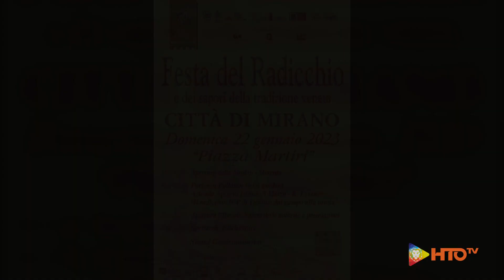XXV Ed. Festa del Radicchio rosso di Treviso - Intervista al Sindaco Tiziano Baggio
La scorsa domenica, 22 gennaio, a Mirano (VE) si è svolta la tradizionale “Festa del Radicchio Città di Mirano e dei Sapori della Tradizione Veneta” giunta quest’anno alla sua XXV edizione.
Il territorio del comune è infatti inserito nella zona di produzione del Radicchio rosso di Treviso IGP e del variegato di Castelfranco IGP.
 La manifestazione ha visto la partecipazione, oltre che dei numerosi produttori del radicchio, anche degli studenti dell’IIS “8 Marzo - K. Lorenz”.
 La manifestazione, che gode del patrocinio della Regione Veneto e del Comune di Mirano, è stata organizzata dalla Pro Loco che si è avvalsa della collaborazione delle associazioni di categoria degli Agricoltori (CIA, Coldiretti e Confagricoltori), La Strada del Radicchio e dell’Istituto di Istruzione Superiore “8 Marzo - K. Lorenz” di Mirano.
Nell’ovale della centrale Piazza Martiri, una cinquantina di produttori operanti nel territorio hanno esposto sotto le bancarelle in legno il prezioso ortaggio.
 Nelle strade attigue, e che conducono alla piazza, anche un nutrito gruppo di altri espositori, in funzione del sottotitolo della manifestazione “I sapori della tradizione veneta”, che hanno portato i prodotti tipici della zona, ma non solo.  All’inaugurazione ufficiale, alla quale ha partecipato il Sindaco di Mirano, Tiziano Baggio, la Vice Sindaco Maria Giovanna Boldrin, l’Assessora alle politiche per l’istruzione Maria Francesca Di Raimondo, l’Assessora alle politiche ambientali Elena Spolaore, il Sindaco di Martellago Andrea Saccarola, il Presidente della locale Pro Loco Roberto Gallorini nonché il rappresentante territoriale di CIA Massimo Coletto, è stato sottolineato lo sforzo organizzativo da parte dei volontari della Pro Loco e l’impegno dei produttori per la riuscita dell’evento.
 Evento nell’evento, la premiazione degli alunni delle Scuole Primarie del Territorio comunale che hanno partecipato, con i loro disegni, al concorso indetto dalla CIA.
Tutti gli elaborati degli alunni sono stati esposti, sempre in Piazza Martiri, nelle immediate vicinanze della statua bronzea di Augusto Murer dedicata alla Brigata partigiana Martiri di Mirano.
Altro evento nell’evento, la visita guidata organizzata dall’IIS “8 MARZO - K. Lorenz” che ha visto coinvolti gli studenti, gli insegnanti e la Dirigenza scolastica in un percorso didattico/divulgativo volto alla scoperta di questo pregiato, e ricercato, prodotto tipico del territorio dove insiste l’Istituto.
Con un pullman messo a disposizione dalla scuola, è stata organizzata una visita guidata all’Azienda Agraria Parauro situata nella periferia nord della città al civico 84/2 dell’omonima strada; una struttura didattica di circa due ettari, dei quali la metà circa dedicata alle coltivazioni a terra, mentre l’altra metà è occupata da serre, aule didattiche e laboratori.
Qui gli studenti, una dozzina, hanno illustrato sinteticamente, ma in maniera assolutamente esaustiva e con dovizia di particolari, tutti gli aspetti della coltivazione del Radicchio rosso di Treviso.
 A seguire la dimostrazione pratica delle fasi della tolettatura del radicchio, sempre da parte di alcuni studenti, fatta rigorosamente a mano: l’asportazione delle foglie periferiche della pianta, la preparazione della radice che deve risultare essere di lunghezza proporzionale alle foglie, la successiva fase di lavaggio ed, infine, l’incassettamento del prodotto per la successiva vendita al dettaglio.
Ha suscitato molta curiosità anche la variegata mostra di Vespe esposte in Via XX Settembre ed organizzata dal Vespa Club Mirano, che con un suo stand ha fornito informazioni ed esposto alcuni esemplari storici, perfettamente manutenuti che non tradivano affatto l’età, del famosissimo scooter della Piaggio divenuto un’icona internazionale sia di stile che del Made in Italy.
A metà pomeriggio, inoltre, i visitatori sono stati intrattenuti con musiche e balli tipici della tradizione popolare locale.
 Durante tutta la durata della manifestazione, un piccolo stand gastronomico ha permesso la degustazione del radicchio ai ferri coniugato con il musetto (cotechino) accompagnato dal vin brûlé per mitigare i morsi delle basse temperature per riscaldare gli animi.

Michela Cossidente